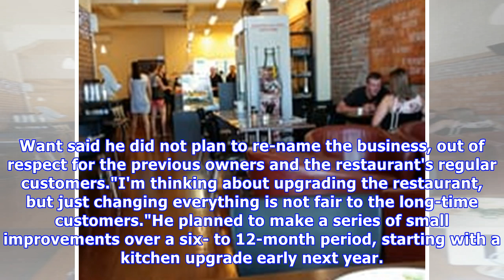Palmerston north restaurant to make a new start with new owner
PAUL MITCHELL Last updated 15:44, December 7 2017 Bethany's new owner Ray Want said the restaurant had a lot of potential, and he hoped to build on the foundation Reuben and Lynne Leung Wai had laid. A Palmerston North restaurant is making a new start with a new owner, but its family legacy will rem...